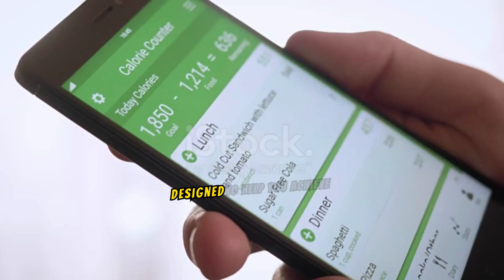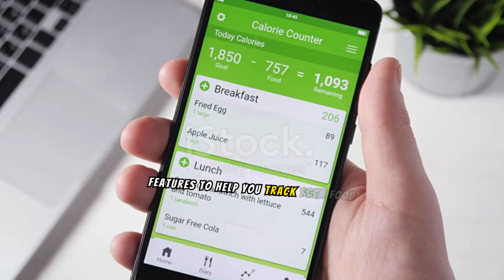Why You Need These Weight Loss Apps in 2024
Looking to shed those extra pounds in 2024? Look no further! In this video, we review the best weight loss apps of the year and provide you with our editor's top picks to help you reach your fitness goals.